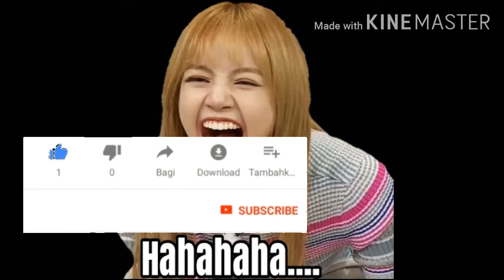Bukti MINICON menambah Tenaga Listrik Kendaraan kita 0812-8781-7758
MINICON menambah Tenaga Listrik Kendaraan kita. Ini buktinya.
Harus Listrik yg keluar dari busi menjadi lebih besar dan lebih stabil.
MINICON ada 3 jenis utk motor, mobil atau truck.
Info lengkap hubungi Mas Bambang Wahyudi HP/WA/Telegram 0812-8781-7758